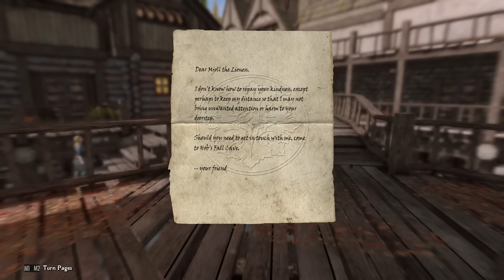Skyrim Modded - Part 147 | The Sightless Pit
Word is, the ancient Dawnguard had some interesting toys. And they left it at the bottom of a Falmer nest...

Skyrim Modded Playthrough on Tuesdays and Fridays
Skyrim Saturday on Saturdays and Sundays